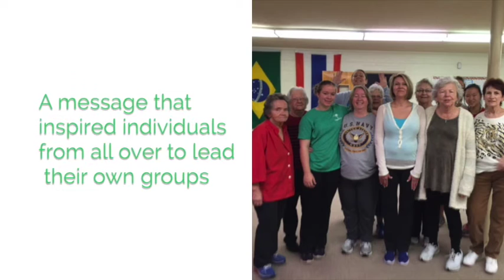Join A ReIgnite Group At Your Church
You can start by signing up for our free f3 plan to get access to over 75 workouts, cookbook recipes, grocery lists, and more!